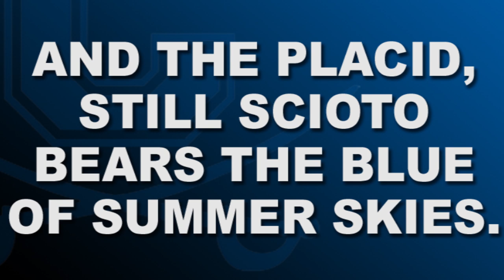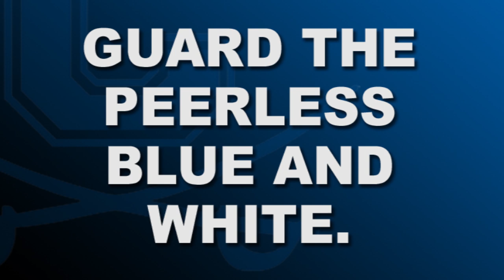2020 Chillicothe High School Commencement